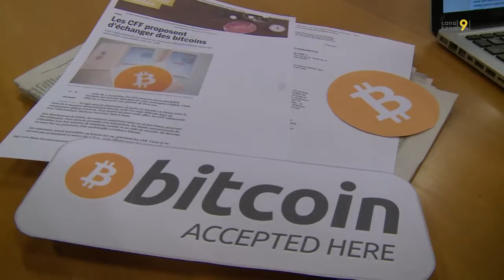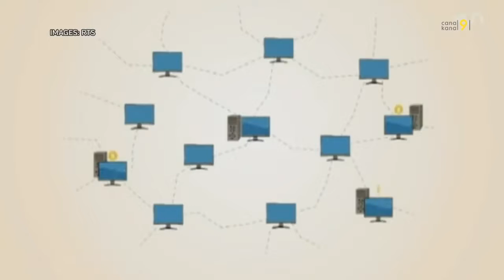Bitcoin va-t-il détrôner nos billets de banque